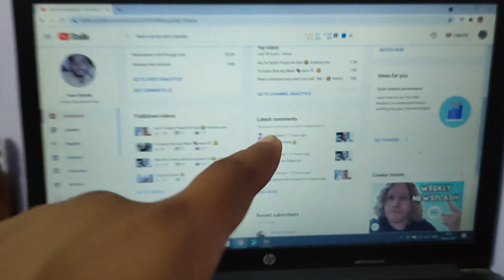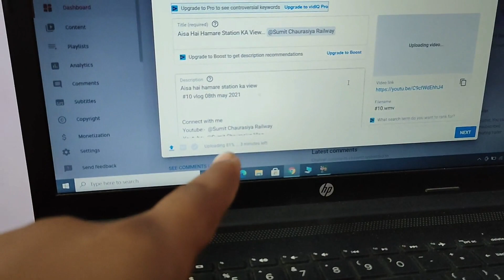Mai Morning me Jaldi Nahi Uth Pata...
Keep watching | keep supporting | Love You All😊